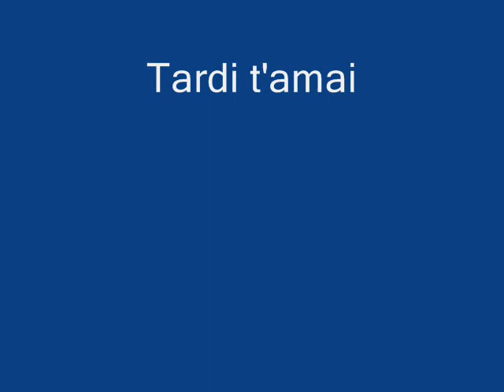Pasqua 2011 - Messaggio di padre Giustino Casciano, priore agostiniano di Pavia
Il priore della comunità agostiniana di Pavia, padre Giustino Casciano, augura Buona Pasqua. Sullo sfondo la Basilica di San Pietro in Ciel d'Oro, a Pavia, dove dal sec. VIII è sepolto sant'Agostino, san Severino Boezio, il re longobardo Liutprando